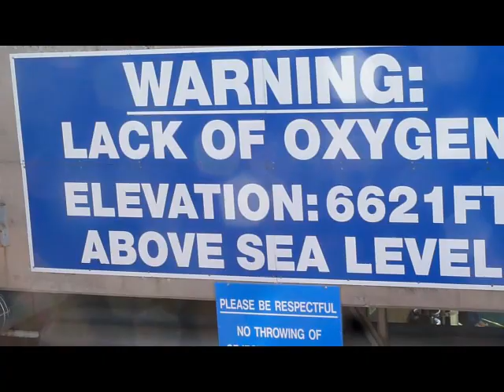Air Force Falcons vs. Army Black Knights Football Game 2 November 2013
Pre and post game highlights. Includes Jack and Jake, National Anthem, Flyover, and Prisoner Exchange.